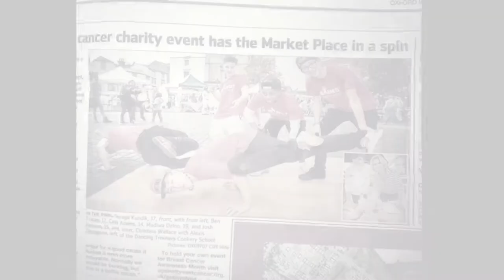BEAT STREET Promo (WATCH IN HD)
The Beat Street project is an opportunity for High school,College & University students to interact through DANCE..
ALL Levels are welcome its fun its Jokes,Lets dance

Facebook INSTRUCTORS:
Serega Breakdance Kundik
Ben Tracey
Mudiwa Windmill Dzii
Josh Hermon
Henry Finnegan
Natalie Wong
Ndo Simpito